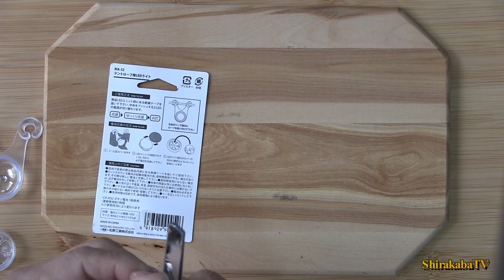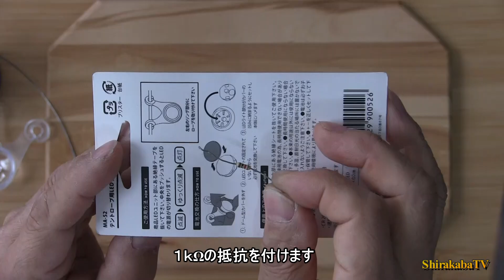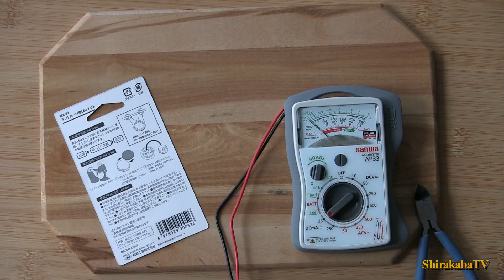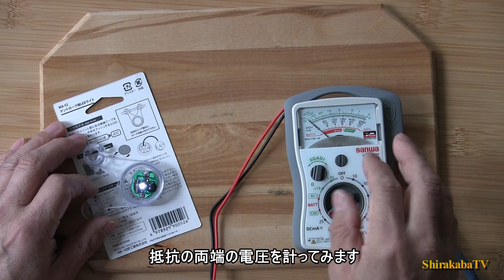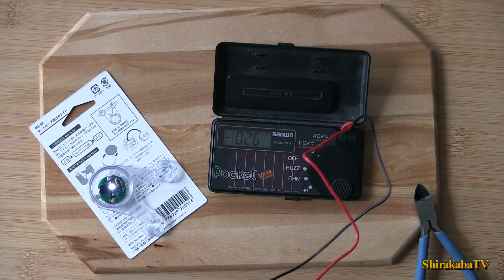百均のテントロープ用LEDライト改造してみた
百均セリアのテントロープ用LEDライトが連続点灯約7時間で一晩持ちません
LEDの電流を下げて数日持つように改造してみました。